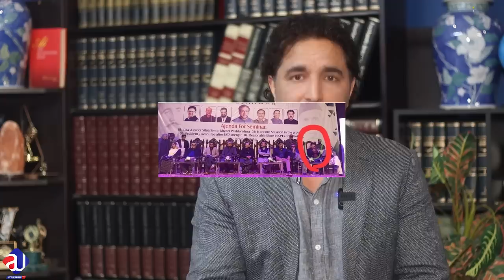Breaking News: What Happened to the Only Last Witness of Imran Khan Wazirabad Case? Elections update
bismillah ir rahman ir raheem, mein hoon sabee kazmi, Breaking news what happened to the only last witness of Imran khan Wazirabad Case?Elections Updates
Suprme courst of Pakistan take notices of ...
who was SHO of Wazirabad
Russian Poison
What happened to the witnesses of  Sharif and Zardari cases so far...
ELections Pakistan on 14th may, yes or no?
Ousted But Not Defeated
Zardari and Sharif corruption
Maryam Nawaz Trolling